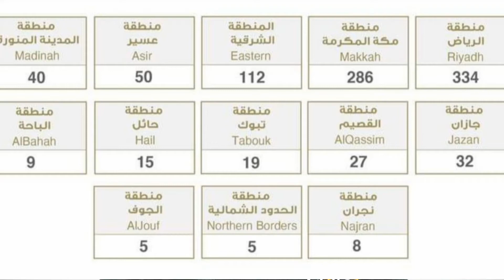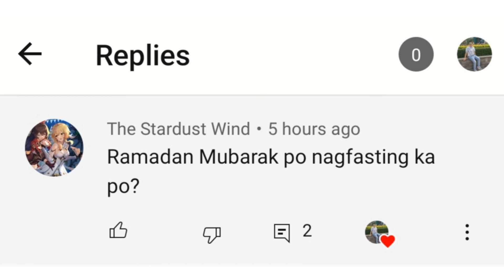GOOD NEWS SAUDI ARABIA PABABA ANG BAGONG KASO AT MAS MARAMI NA NGAYON ANG NAITALANG BAGONG RECOVERY.